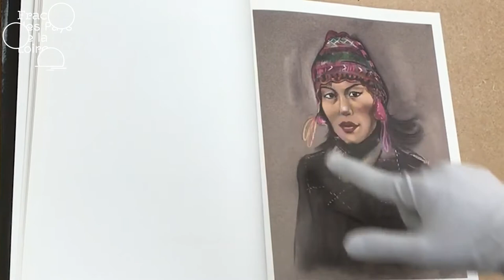Coup de cœur #3 : Chloé présente Hsia-Fei Chang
Nouveau format dédié aux expositions du Frac, chaque épisode met en lumière une œuvre présentée dans une exposition en cours, et choisie par un membre de l'équipe du Frac !

Dans ce troisième épisode Chloé, attachée au service des publics, présente une série de portraits de l'artiste Hsia-Fei Chang. Cette œuvre est visible dans l'exposition "X" dans les murs du Frac à Carquefou.